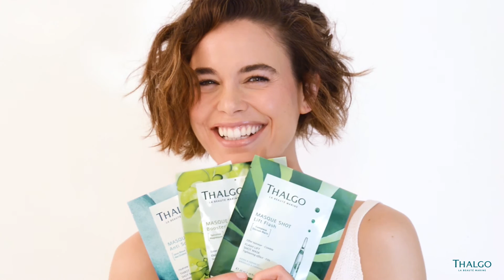Hydrated skin? ✓ Smooth skin? ✓ Firm skin? ✓ Thalgo's Shot Masks, now easy to achieve all your skin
An energising super shot for the skin, the Energy Booster Shot Mask is an anti-fatigue marine mask that helps to reduce the visible dullness of fatigue. A formulation of Spirulina with Marine Magnesium helps to stimulate ATP synthesis for energising effectiveness and helps to prevent oxidative stress with a superboost of antioxidants.